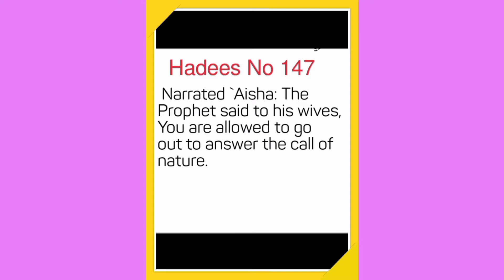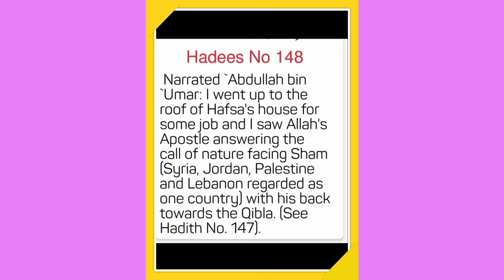Hadees No147.148.149 of Sahih Bukhari.Qaza e Hajit k waqat bahir jana.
These Ahadees are from the chapter no 4 "The Book of Wudu of Sahih Bukhari.There are 113 Ahadees in it.
All of these Ahadees are related to Call of Nature.
Women can go out for answering the call of nature.
Hazrat Muhammad PBUH was a answering the call of nature while sitting over two bricks facing Baitul-Maqdis.